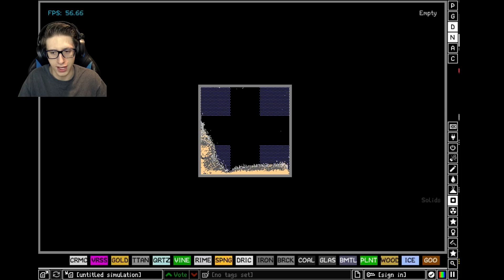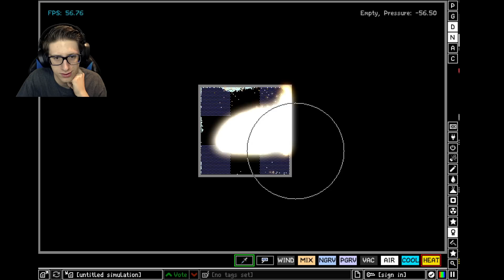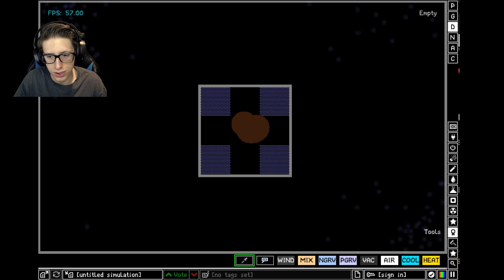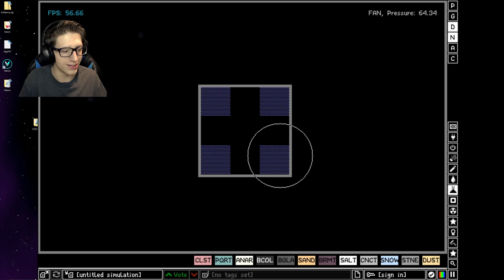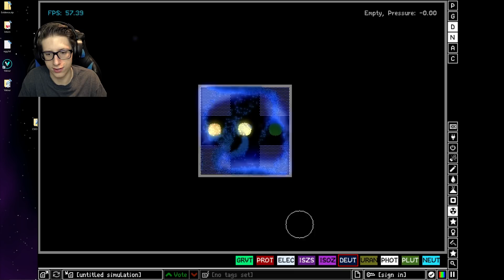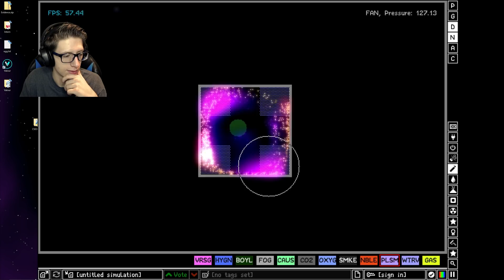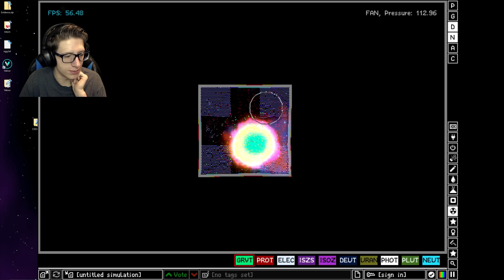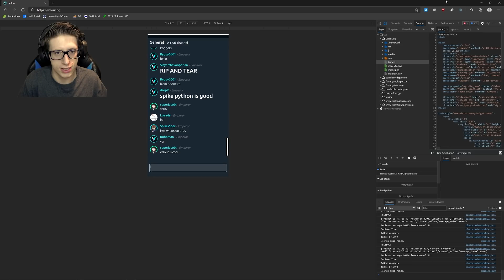WE FOUND SILICON in The Powder Toy! Alchemy Mod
At long last, the hunt has concluded: Silicon has been found. The results may shock you!